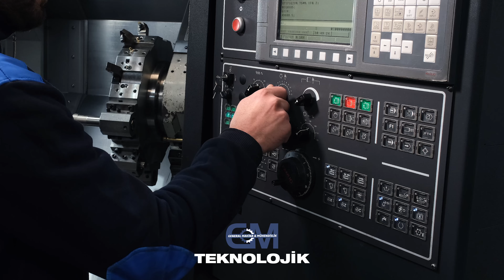Yağ sıkım makinaları üreten General Makina tanıtım filmi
Yağ sıkma makineleri  üreten General Makina için hazırladığımız tanıtım filmi. Ev tipi yağ sıkma makinesi ve sanayi tipi yağ sıkım makinaları olmak üzere çeşitli kapasitelerde üretim yapmaktadır.